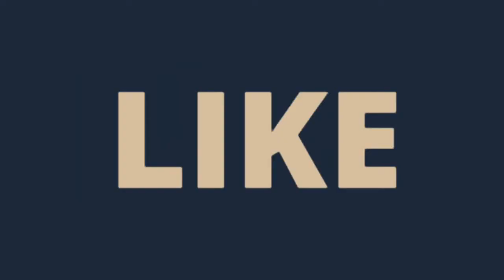Thiyya Thiyyani - Audio Song - Romantic Song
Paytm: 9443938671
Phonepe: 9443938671